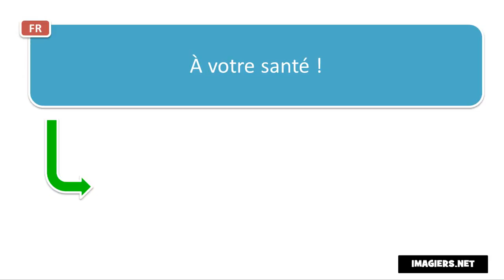výslovnost francouzština # À votre santé !